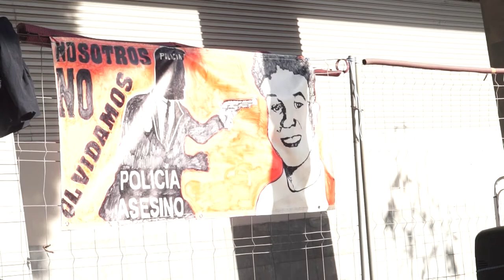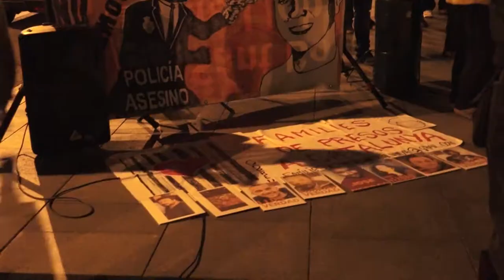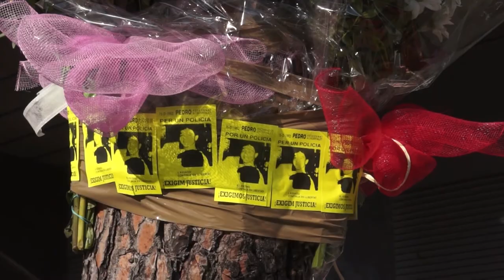28 anys sense Pedro Álvarez, 28 anys d'injusticia [ contrainfos ]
un any més, com cada 15 de desembre des de fa ja massa anys els familiars i amics de Pedro Álvarez i la Plataforma amb el seu nom es tornen a reunir per demanar justícia, aquest any però, es possible que sigui l'últim.